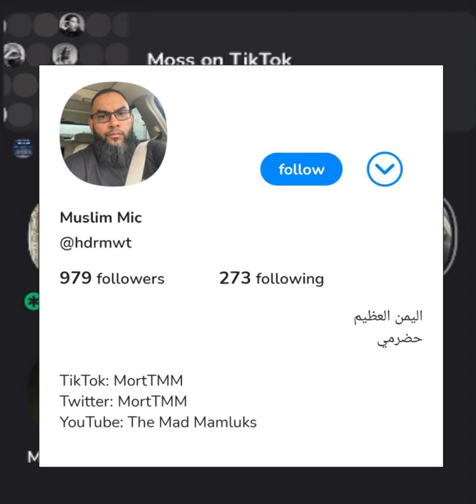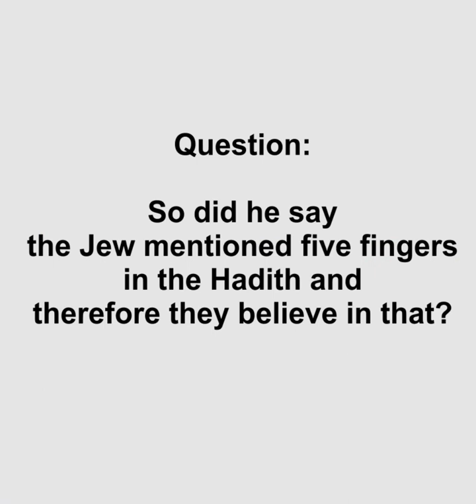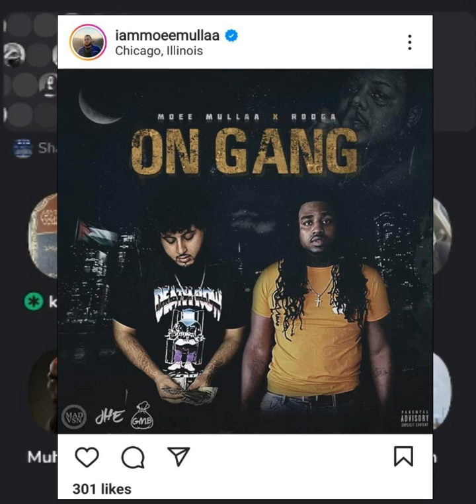Salafis Becoming Increasingly Embarrassed About Their Anthropomorphic Beliefs On Tawheed/Allah?